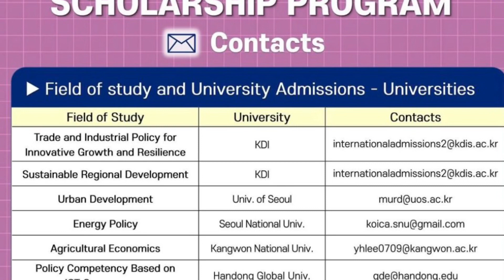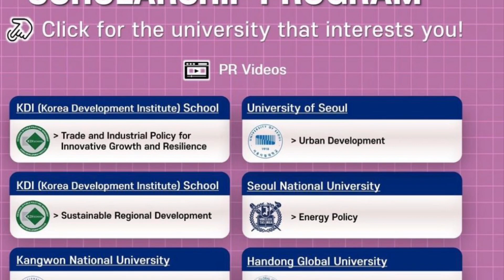KOICA 2023 Applications open : Spring / study in Korea 2023-2024